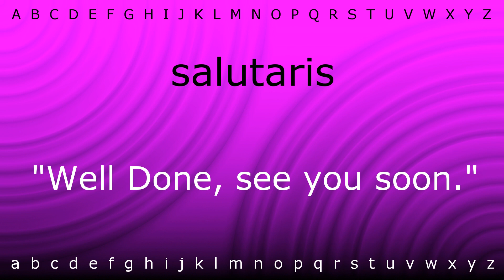How to say 'salutaris' with Zira.mp4